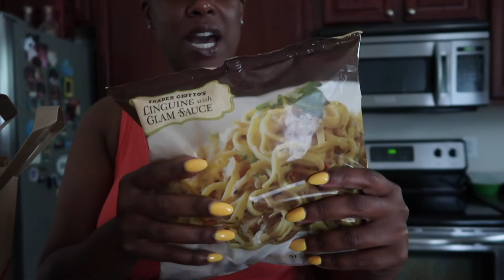TRADER JOE'S HAUL | Flowers + Pasta + Cold Brew + Dip | iamKeliB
Hey Ladies,
SoI went to Trader Joe's today to get a few items to eat this week. I'm going back into the office a few days this week, so I need some lunch.
Also, I'm on a soft diet because of my tooth.

I got myself some flowers, pasta, clod brew, and some chicken dip that I have heard so much about.

We all just love Trader Joe's

Products Used For Everyday Makeup Routine
Face Primer
Contour Palette
Face Powder
Setting Spray
Brow Pencil
Liquid Lip Stick
Lipgloss:

Main Camera
Vlog Camera
Box Lights
Ring Lights
SD Cards

Keli B.

💰 Earn Money While Shopping💰
Sign up for EBATES and receive $10 FREE, Thank me later 😘 Join Here ➡️ ⬅️ Join Here